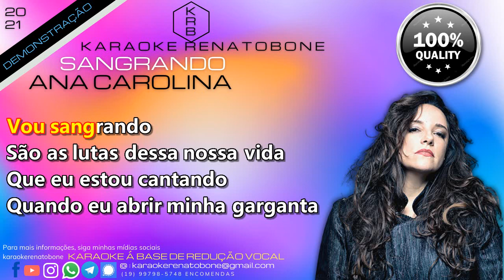SANGRANDO - ANA CAROLINA - KARAOKE DEMONSTRAÇÃO